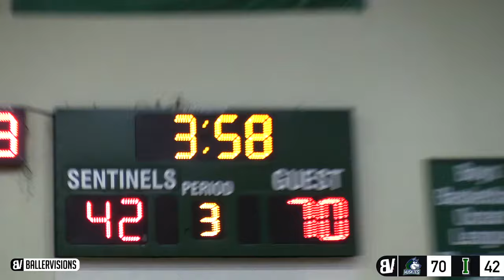PRIME Chino Hills UNSTOPPABLE PACE VS Inglewood! LiAngelo DROPS 40, Lonzo TRIPLE-DOUBLE + LaMelo 3s!